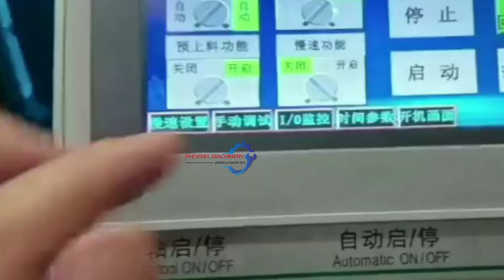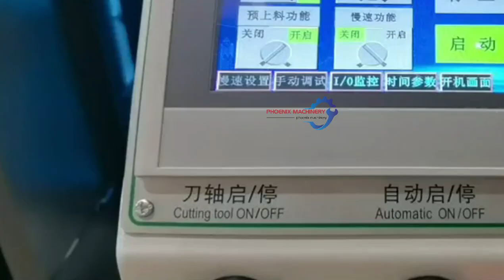MX-7203 profile milling - fully automatic operation process